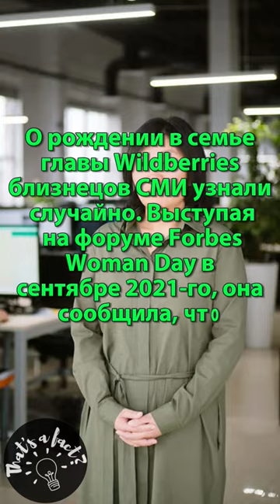Интересный факт из личной жизни Татьяны Бакальчук